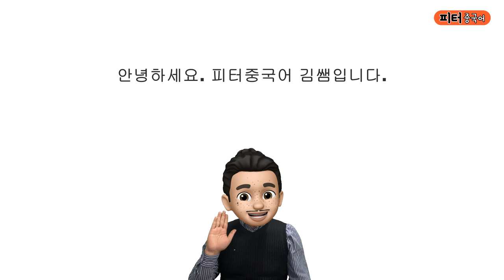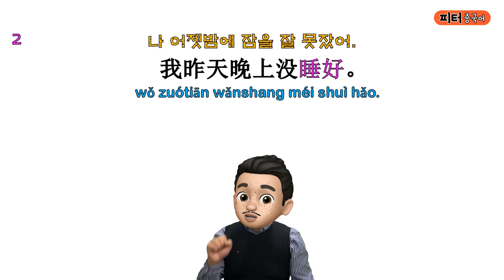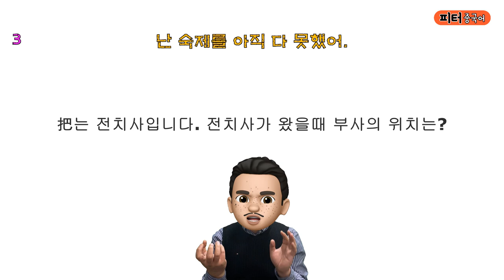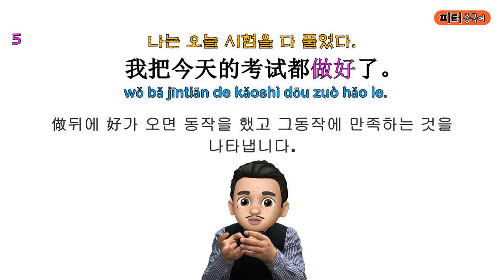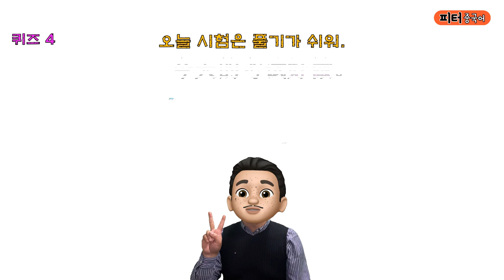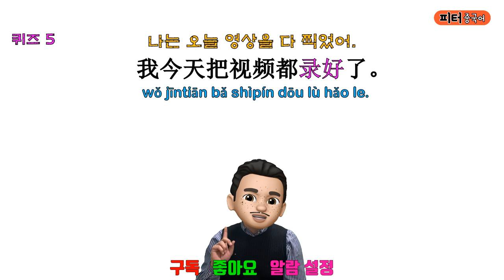"나 어젯밤에 잠을 잘 못잤어."를 중국어로? / 쉬운 단어로 중국어 문장 말하기/기초 중국어회화/ 중국어작문짓기/중국어기초문법